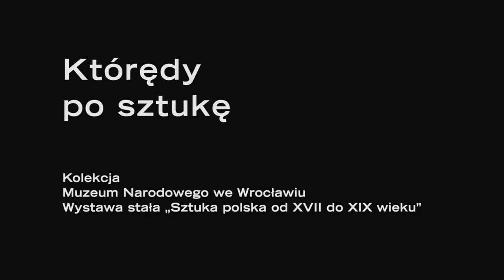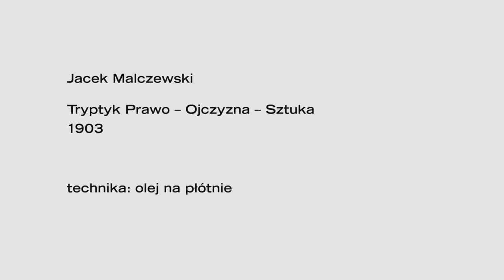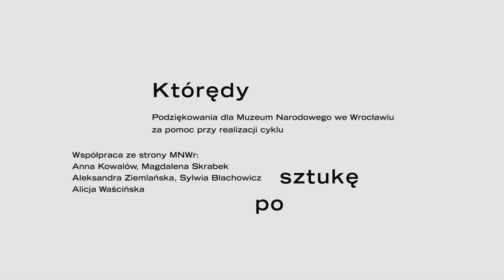„Którędy po sztukę” – Jacek Malczewski „Prawo – Ojczyzna – Sztuka” (1903)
Jacek Malczewski był jednym z najważniejszych przedstawicieli symbolizmu w polskiej sztuce. Ceniony i nagradzany medalami na międzynarodowych wystawach zdobył też uznanie jako pedagog. Był rektorem na Akademii Sztuk Pięknych w Krakowie, uczył malarstwa na Kursach dla Kobiet im. Branickiego w czasach, kiedy nie miały prawa studiować w Szkole Sztuk Pięknych. Sam studiował malarstwo m.in. w pracowni Jana Matejki oraz na paryskim École des Beaux-Arts. W swoich obrazach odnosił się z jednej strony do historii, do polskiego folkloru i kultury ludowej, a z drugiej – nawiązywał do greckiej mitologii i ikonografii biblijnej. W 1903 w czasie, kiedy Polska znajdowała się pod zaborami, namalował pełen aluzji i ukrytych znaczeń słynny tryptyk „Prawo – Ojczyzna – Sztuka”, który znajduje się w zbiorach Muzeum Narodowego we Wrocławiu.

O tryptyku Jacka Malczewskiego opowiada Małgorzata Macura z Działu Malarstwa XVI–XIX w. MNWr.

„Którędy po sztukę” to cykl filmów realizowanych w Muzeum Narodowym we Wrocławiu przez TVP Kultura.